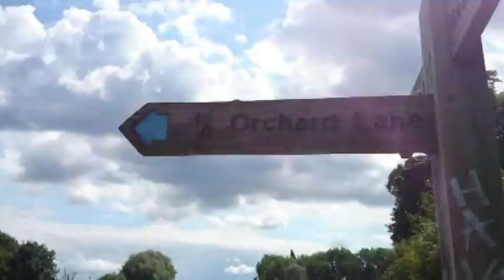1 molesey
from kent bell road alley to orchard lane